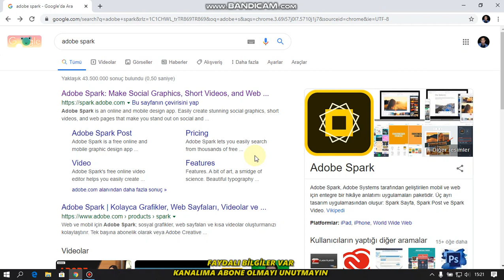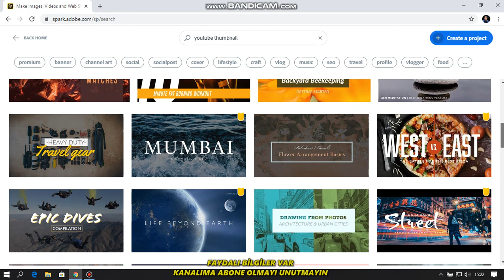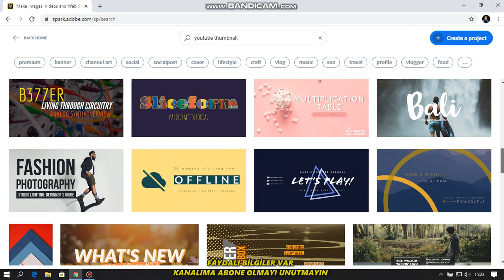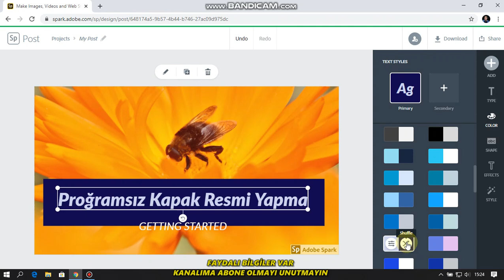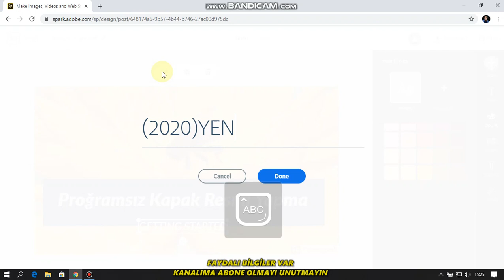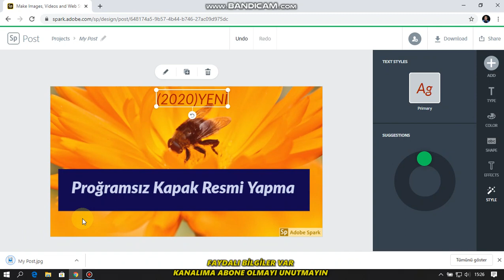Proğramsız Youtube Kapak Resmi Yapma